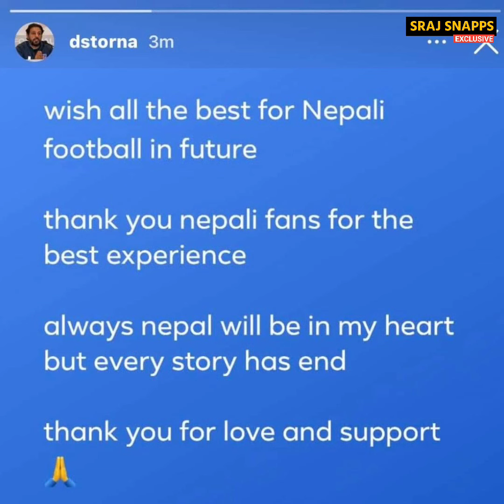सदाका लागि Nepal छाड्दै Coach Abdullah Almutairi?? Is Abdullah Almutairi leaving Nepal??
Nepal national team coach Abdullah Almutairi posted an Instagram story on his account that seemed to be a goodbye note. Amid rumors going around about his sacking after Pankaj Nemwang has been elected president, he posted the story and deleted it just minutes later.

He wrote: Wish all the best for Nepali football in the future. Thank you Nepali fans for the best experience. Always Nepal will be in my heart but every story has an end. Thank you for love and support.

Almutairi once admitted that he and the former president Karma Tsering Sherpa had a good relationship. But after Karma was defeated in the ANFA elections by Nemwang, the Kuwaiti coach posted the story.

Almutairi was on leave after Nepal participated in the final round of the AFC Asian Cup Qualifiers.

Photos & video credit in this video:Kheladi.com,ANFA,Khelpati,NAN